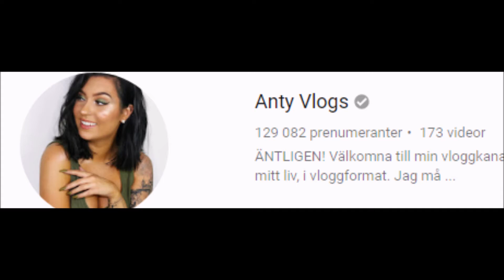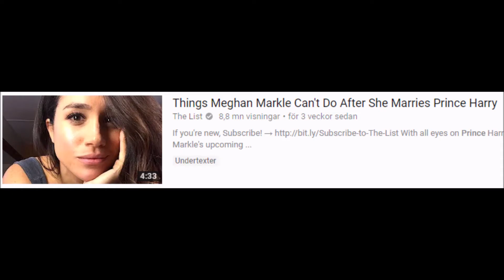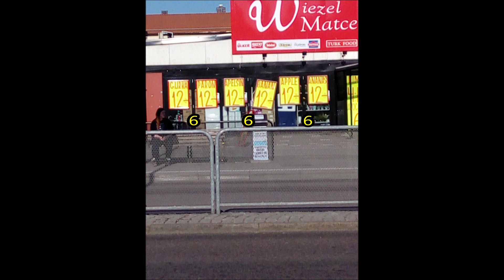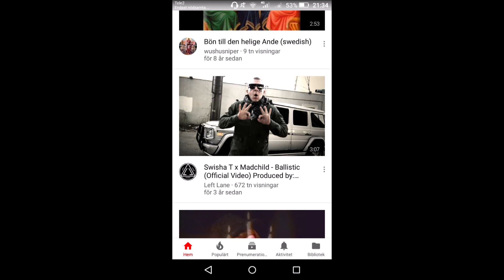"Den som blinkar med ögonen vållar smärta..." - Ordspråksboken 10:10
Vill du ge ett litet bidrag till min evangelisation med att skänka en slant är jag enormt tacksam! 🙏❤️

-Alla pengar jag får in går till Guds rike med bl a lägga ut kostnader för att driva min kristna hemsida så den stannar uppe, samt kunna fortsätta se till att tillverka traktat att dela ut ute IRL och även skicka via brev till folk med mera...🙂💌

Det är dyra utgifter för mig att försöka nå ut till så många som möjligt. 📢👪 -Så vill du hjälpa mig med en slant så är du mer än välkommen! 💚😀

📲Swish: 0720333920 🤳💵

💰 Swedbank:
Clearing  Kontonummer
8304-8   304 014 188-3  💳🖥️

Tack på förhand om du vill bidra med en slant för mitt arbete för Herren så jag kan nå ut till fler människor! ✝️💚👪

/ MVH evangelisten & Kristi följare, Jimmy Bergman! 😊🙏❤️